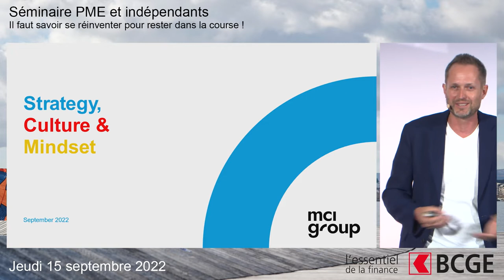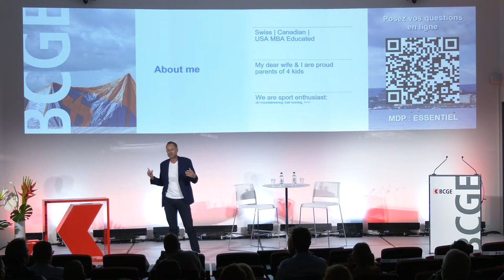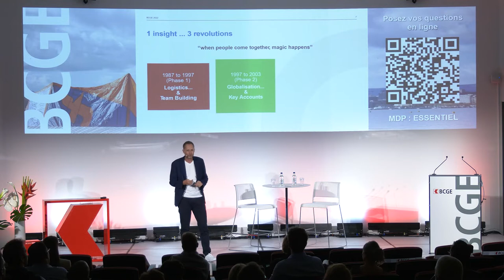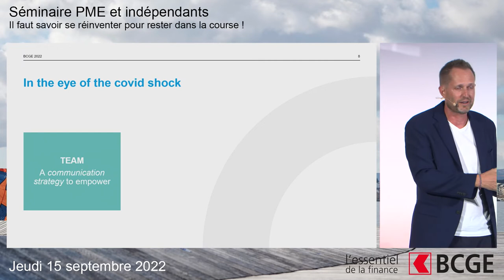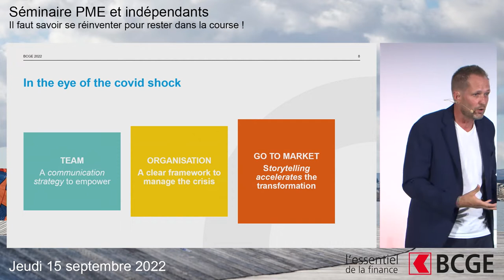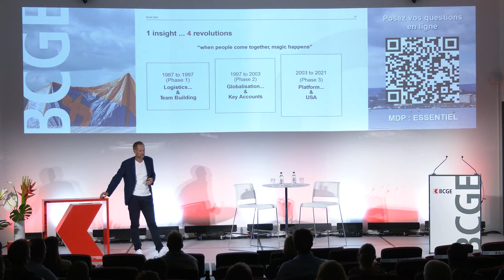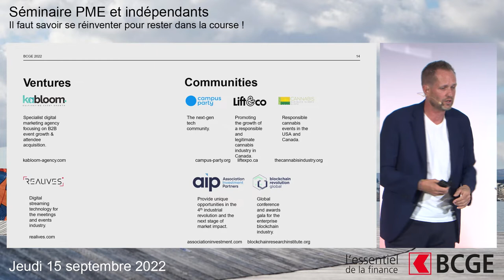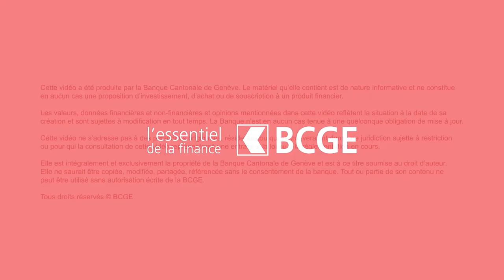EF 2022 I Il faut savoir se réinventer pour rester dans la course !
Séminaire PME et indépendants I Jeudi 15 septembre 2022
Sébastien Tondeur, CEO de MCI Group

MCI Group est une entreprise familiale suisse depuis 3 générations,
active dans le secteur de l’événementiel et présente sur 5 continents
et dans 31 pays. En 2010, Sébastien Tondeur rejoint l’entreprise
en tant que CEO et la propulse sur la scène inter nationale faisant
de MCI Group l’un des plus gros groupes mondiaux du domaine.
Entrepreneur passionné, optimiste et visionnaire, Sébastien Tondeur
a su mettre sa marque personnelle au service de son entreprise,
s’adapter face aux situations imprévues et initier le changement
pour répondre aux défis d’aujourd’hui.

Quelle est la success story de cette belle entreprise?
Comment une agence événementielle parvient-elle à devenir
un mastodonte? Quelles sont les clés de succès ?
Quels sont les prochains challenges de MCI Group ?